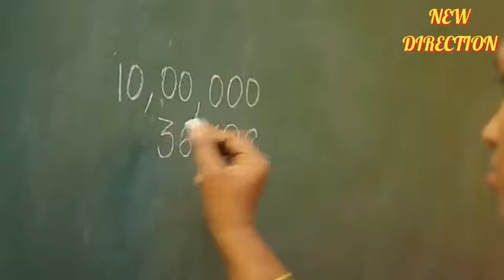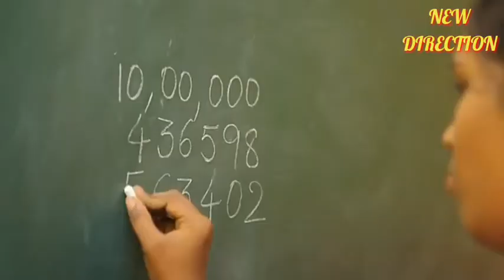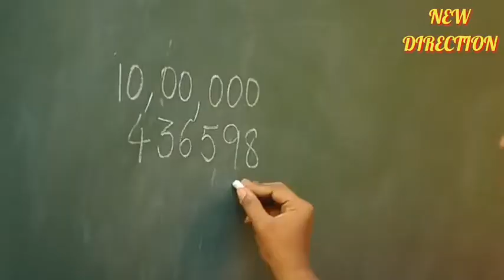क्या कारण है, बडा़ होनें पर बच्चा अपना कर्तव्य,संस्कार सब भूल जाता है ? Motivational video.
नस्कार मित्रों,मैं इस वीडियो के माध्यम से अपना विचार आप तक पहुँचानें का कोशिश किया है। इस वीडियो में मैनें जो कुछ भी कहा है,वो आज के,परिस्थिती तथा शिक्षा व्यवस्था को देखते हुए कहा है।
आज के बच्चे ऐसे दौर से गुजर रहें हैं,जिसमें किताब रटनें को ही अपना भविष्य समझ बैठे हैं।उनके माँ-बाप भी उनको जबरदस्ती उसी पर घसीट रहें हैं,उनके चरित्र के साथ खिलवाड़ किया जा कहा है।उन्हे सही कर्तव्य,संस्कार,भाईचारा,आदर्श की बात न तो बताई जा रही है,और न ही सिखाई जा रही है।
और जब वही बच्चा बडा़ हो कर अच्छा व्यवहार,भाईचारा नहीं निभा पाता है तो दोष लगाया जाता है।कि हमारा बच्चा हमारा कहना ही नहीं मानता,मनमानी करता है,हम बहुत ज्यादा परेशान हैं,तब ये उनको याद नहीं रहता कि हमनें अच्छी बातें उसे सिखाया ही नहीं।

मित्रो यदि मेरा यह वीडियो आपको अच्छा लगा हो तो ज्यादा से ज्यादा लोगों तक इस वीडियो को पहुँचानें में मुझे सहयोग प्रदान करें।

 Hello friends, I have tried to get my thoughts to you through this video.  Whatever I have said in this video, it is said in view of today's situation and education system.
 Today's children are going through a period in which only the book writers have understood their future. Their parents are also dragging them forcefully on it, they are said to be playing with their character.  Brotherhood, the point of the ideal is neither being told, nor taught.
 And when the same child is not able to play good behavior, brotherhood when he is older, then the blame is put on him. Our child does not listen to us, he is arbitrary, we are very upset, then he does not remember that we have good things  Did not teach him.

 Friends, if you liked this video of mine, then help me to reach this video to maximum people.

हमारे चैनल के और भी प्रेरणादायक, ज्ञान श्रोत, शिक्षा से संबंधित वीडियो देखने के लिए नीचे दिए गए लिंक पर क्लिक करें।

video/वीडियो